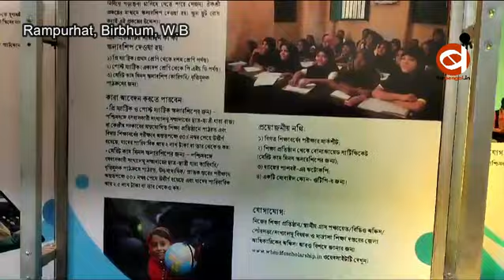Anubrata_Mondal : Dr. Ashis Banerjee inaugurated the 'Moderr Gorbo' program at Rampurhat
রামপুরহাট সহ জেলার খ্যাতনামা শিল্পীদের সাংস্কৃতিক অনুষ্ঠান হস্তশিল্প মেলা পাশাপাশি পশ্চিমবঙ্গ সরকারের বিশেষ প্রদর্শনী ইত্যাদি নিয়ে তিন দিন ধরে চলবে বাংলা মোদের গর্ব রবিবার সন্ধ্যায় পশ্চিমবঙ্গ সরকারের তথ্য ও সংস্কৃত দপ্তরের উদ্যোগে বীরভূম জেলা প্রশাসন এবং রামপুরহাট পৌরসভা সহযোগিতায় রামপুরহাট হাই স্কুল মাঠে আয়োজিত মোদের গর্ব অনুষ্ঠানের শুভ সূচনা করলেন রাজ্যের ডেপুটি স্পিকার ডঃ আশিস বন্দ্যোপাধ্যায়